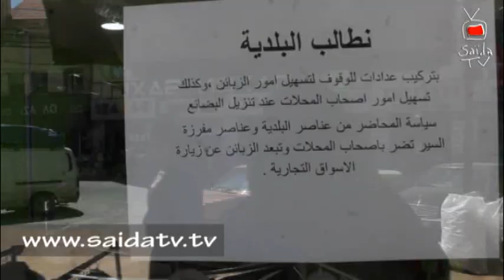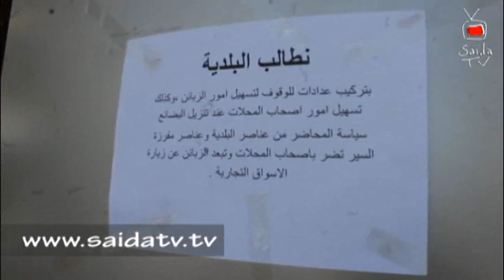بالفيديو... صيدا : التجار يعترضون على قرار البلدية منع وقوف السيارات في الأسواق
قام التجار في السوق التجاري لمدينة صيدا بمطالبة البلدية بفتح الطريق أمام السيارات لدخول السوق التجاري، مع وضع عدادات للوقوف لتسهيل الحركة داخل السوق، وأكدوا أن سياسة محاضر الضبط بحق السيارات تضر بالزبائن وأصحاب المحال التجارية، وقد أدت إلى إلحاق الضرر بالحركة التجارية.
وقد علق التجار مطالبهم على واجهات المحلات، ومن بينها:
- نطالب بلدية صيدا بتركيب عدادات للوقوف لتسهيل أمور الزبائن.
- نطالب بتسهيل أمور أصحاب المحال عند تنزيل البضائع.
- سياسة المحاضر من عناصر بلدية صيدا وعناصر مفرزة السير تضر بأصحاب المحلات وتبعد الزبائن عن زيارة الأسواق التجارية".
وأكد أصحاب المحال التجارية أنهم يدعون البلدية للتجاوب مع مطالبهم، كما يقومون بالتحضير لتحركات أخرى للحصول على حقوقهم.